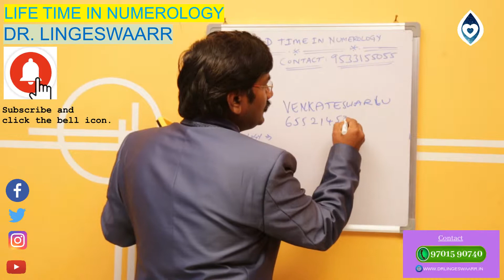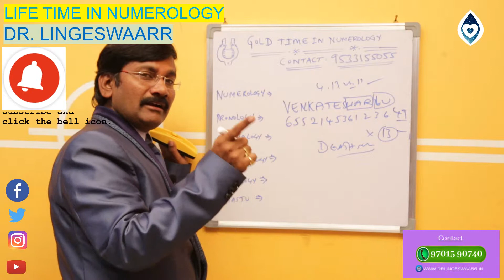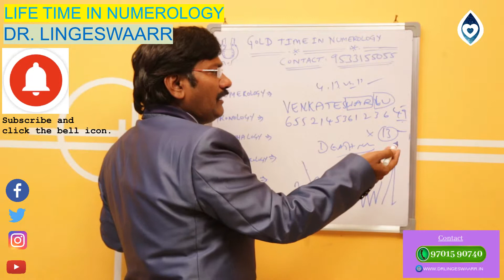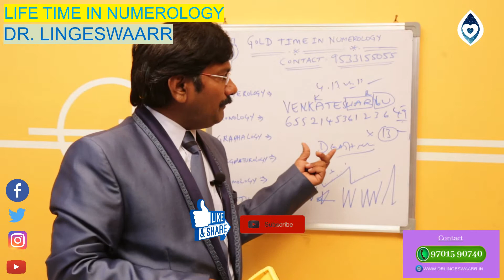venkateshwarlu umerology Name Analysis | Numerologist Lingeswaarr | Numerology in Telugu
Complete name analysis for venkateshwarlu by Dr. Lingeswaarr, Hyderabad's best Numerologist, Signaturologist, Graphologist, Pronologist.